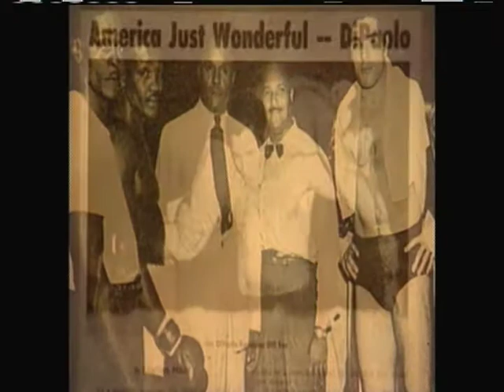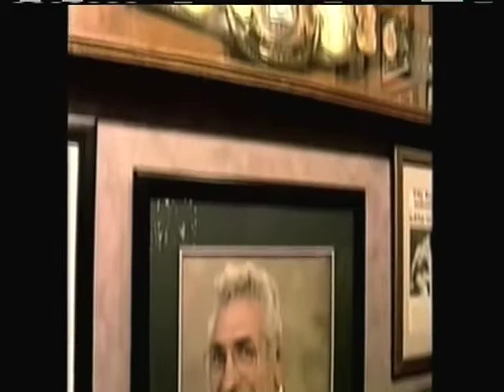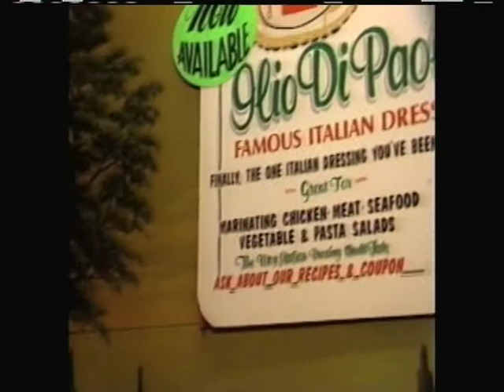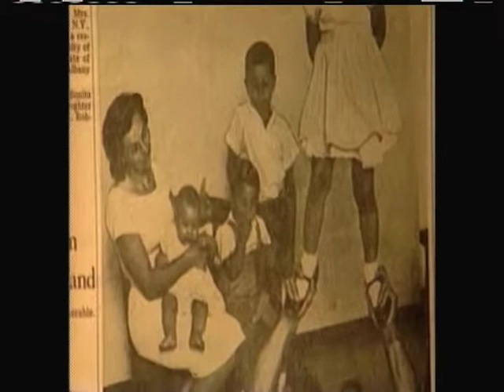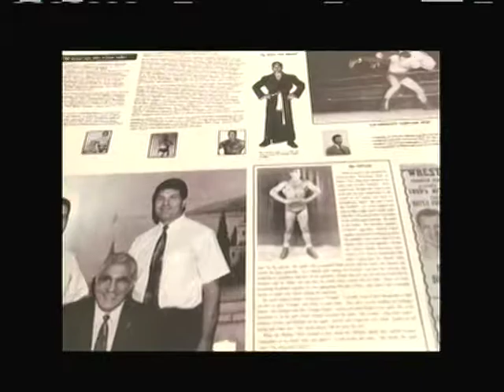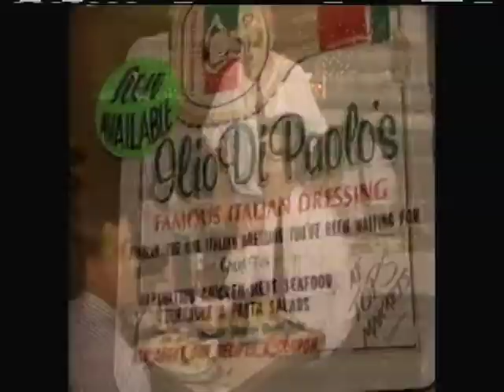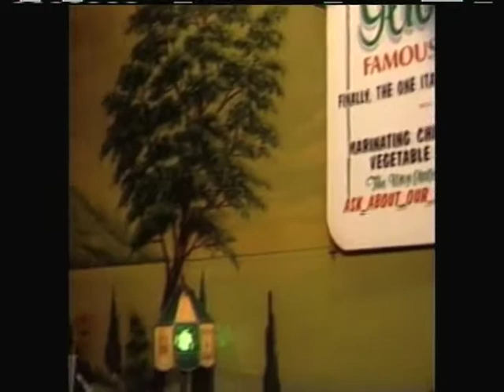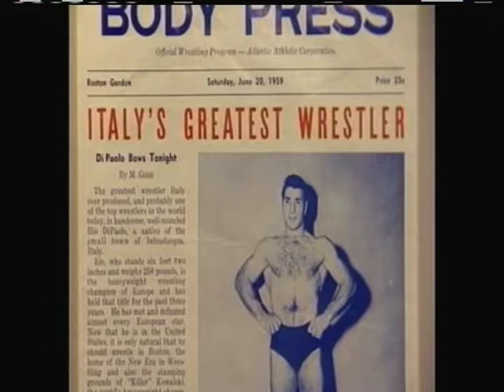Ilio DiPaolos 20 Years of Retail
The DiPaolo family has enjoyed over twenty years of retail business going back to the days of Ilio DiPaolo and his incredible life story.